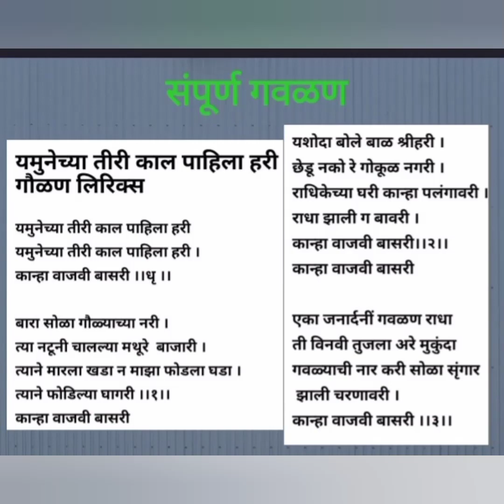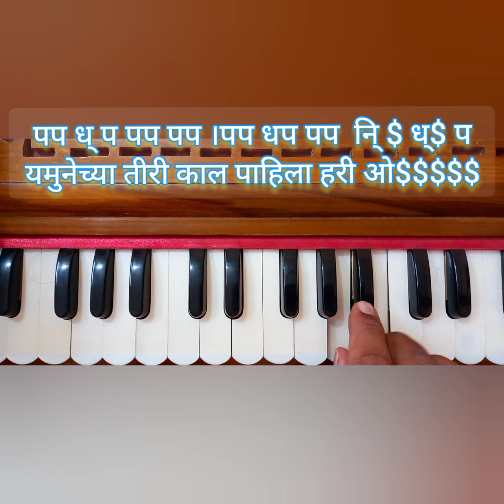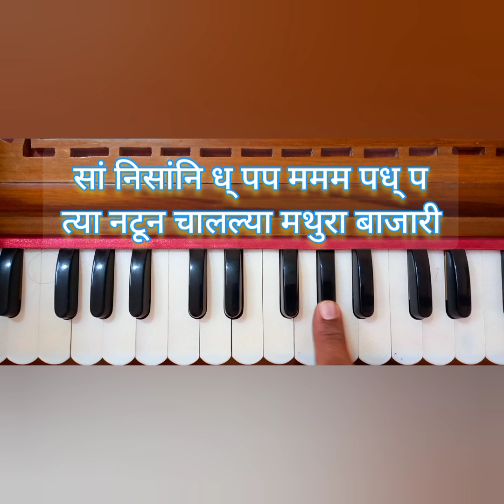गवळण यमुनेच्या तीरी नोटेशन|yamunechya teeri noteshan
harmonium guru lessons,
harmonium guru raag notes,
harmonium guru all lessons,
learn harmonium,
nagma on harmonium,
lehra on harmonium,
raga with harmonium,
harmonium lessons,
harmonium lesson,
how to play harmonium,
learn harmonium,
harmonium lessons for beginners,
a to z harmonium lesson,
advanced harmonium lesson,
harmonium tutorial
best harmonium lessons,
harmonium kaise bajaye,
harmonium lesson 2,
harmonium classes,
play harmonium,
harmonium learning tips
harmonium notations,
harmonium notes,
harmonium tutorial,
a film song harmonium notations,
bhajan notations on harmonium,
step by step harmonium notation,
achyutam keshavam harmonium notations